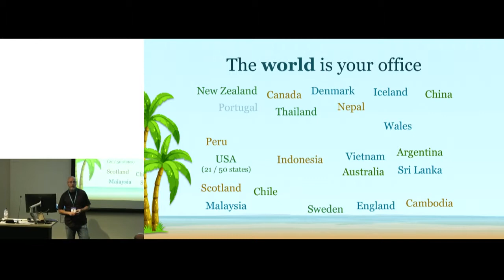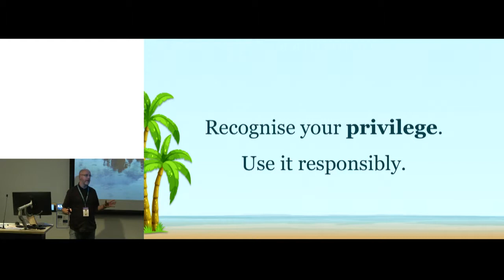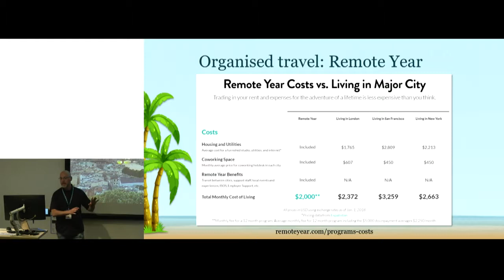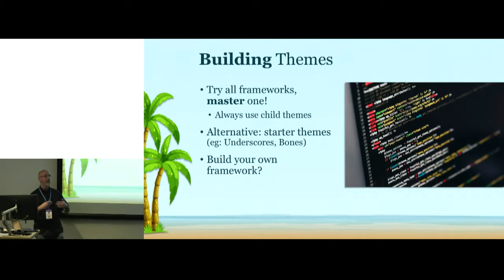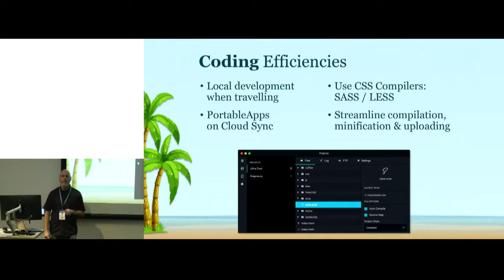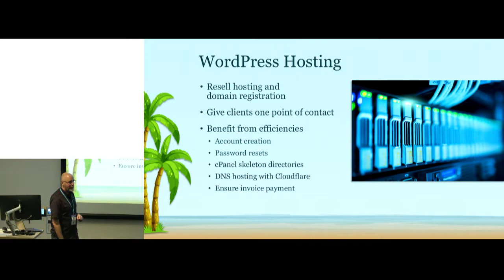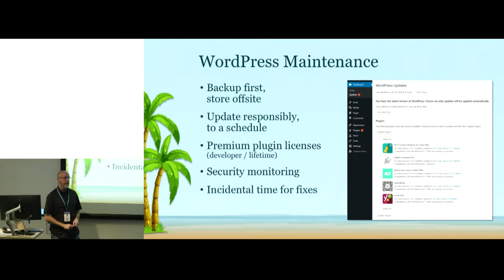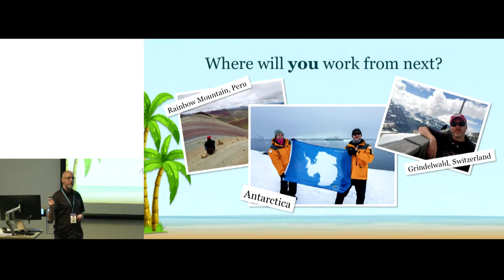Simon Foxe: Digital Nomad Development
An exploration of ideas, lessons, hacks and opportunities to make you a more productive WP developer… and take your business on the road.
Topic points:
Lessons learned whilst traveling the world as a remote WP developer.
Hard realities of what it’s like to be a digital nomad, and what you need to do to make it profitable
Australian specific tax implications and opportunites
Acknowledge maintenance is required, and turn it into a product you sell to your clients (eg: ManageWP, InfiniteWP)
Develop using ‘reusable function’ methodologies in your business (eg: starter themes, child themes, frameworks). Look at baking your own framework, but always use others.
Look for opportunities to streamline your development (eg: CSS compilers, FTP sync, placing WP in a subdirectory).
Become a hosting reseller to increase your passive income and be a one point call for your clients. This will save you time dealing with site builds.
Identify opportunities to buy developer licenses and sell access to these as part of your maintenance.
The benefits of stepping out of your comfort zone, and learning from other developers – especially non WP focused ones.